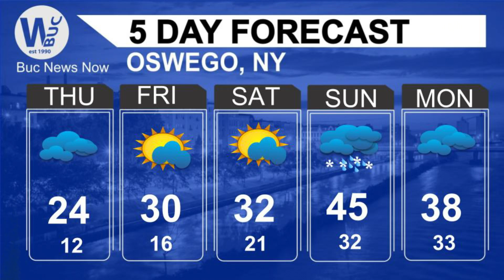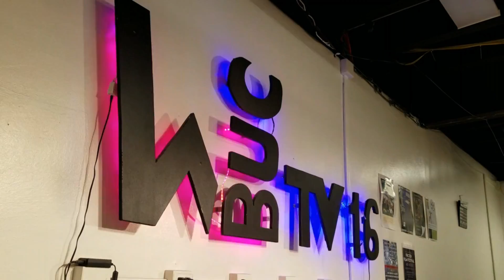BNN March, 2019